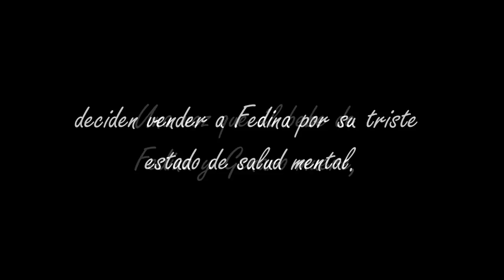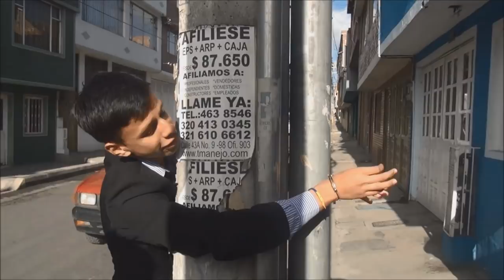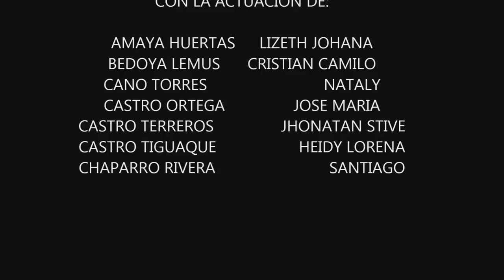El señor Presidente Colegio Miguel Ángel Asturias 2014